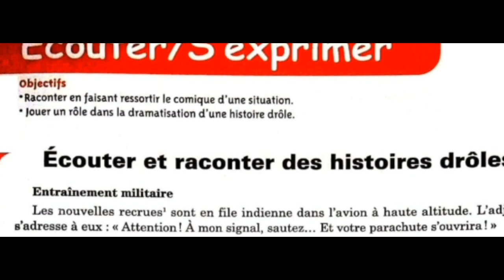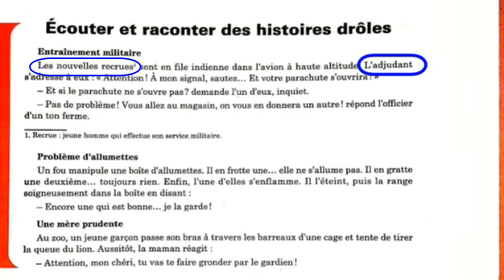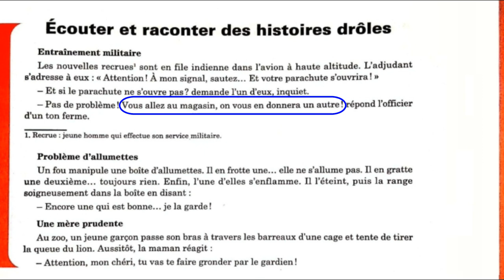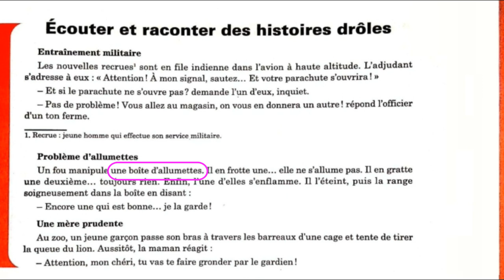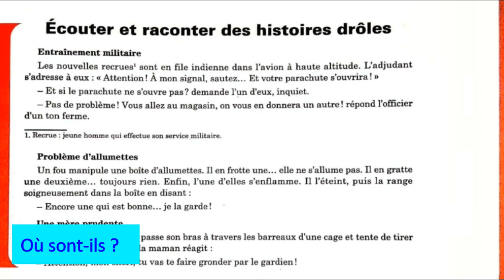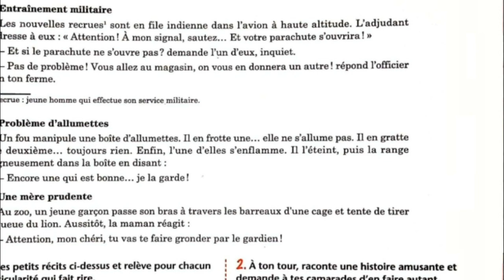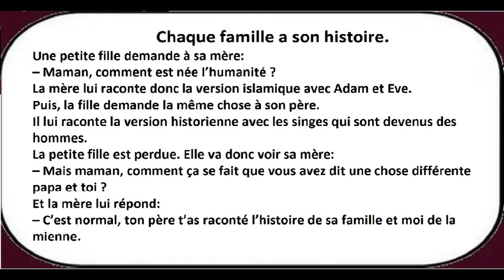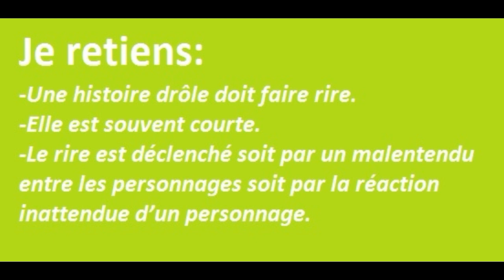Cours de français :Écouter et raconter des histoires drôles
Écouter et raconter des histoires drôles. page 35
Prof de français au collège